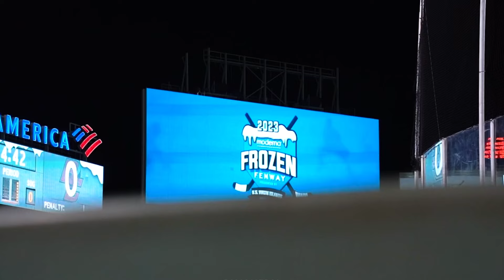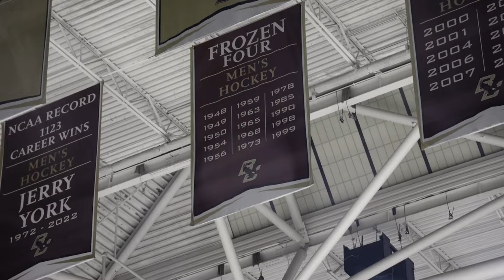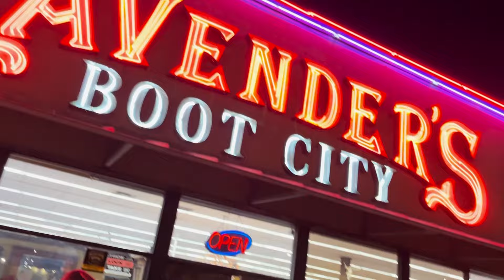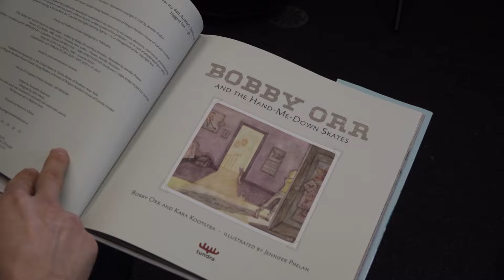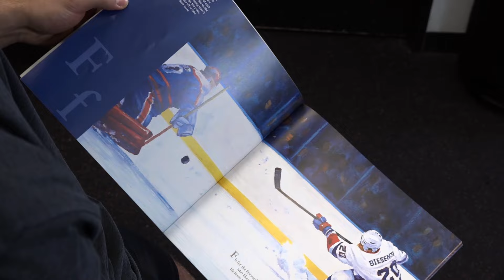Gulls All Access Season 5, Episode 8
In this episode of Gulls All Access, Aaron Cooney sits down for an interview with Nikita Nesterenko, Pavol Regenda & Tomas Suchanek become cowboys, and we take a look at our visit to Rady Children's Hospital.

00:36 Nesterenko Interview Pt. 1
06:28 Cowboying
10:11 Pavol Regenda Mic'd Up
12:18 Women's Try Hockey for Free Event
14:23 Rady Children's Hospital Visit
16:19 Soapy Joes Visit
16:51 Reading is the Goal
18:28 Nesterenko Interview Pt. 2